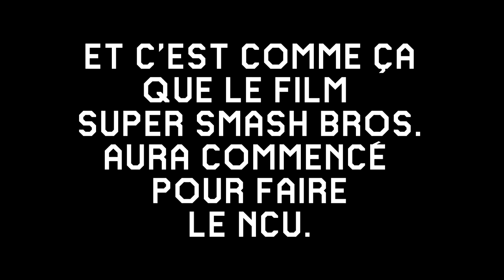ET SI DONKEY KONG AVAIT PARLÉ DANS LA BA ? (FR DUB)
Donkey Kong avait envie de parler avec Mario avant le combat...

J'ai voulu faire le doublage entier de cette nouvelle bande-annonce avec les mêmes comédiens de doublages mais peur de prendre trop de temps pour le montage avec des gags et de trouver une demoiselle pour faire la Princess. Du coup, j'ai décidé de faire ça car j'ai eu l'idée comme ça en rendant hommage à mon gros singe.

Musiques :
- Cranky's Theme (Donkey Kong Country)
- Adagio for Strings (Platoon Soundtrack)
- Theme (Donkey Kong Country - The Animated Series)

Mention spécial à AstroSeedP pour les sons séparés !

Voilà.